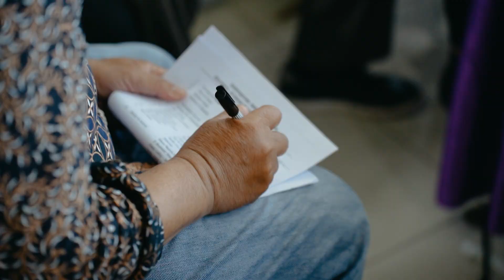Cinematic | 3M Naro & Lianni (HKBP jakasampurna) By Pastamerah Photography